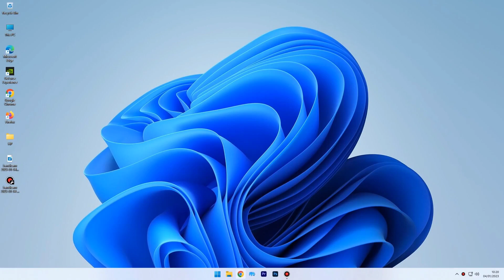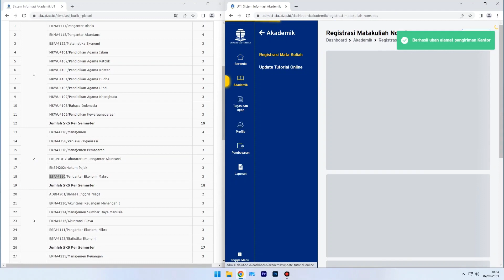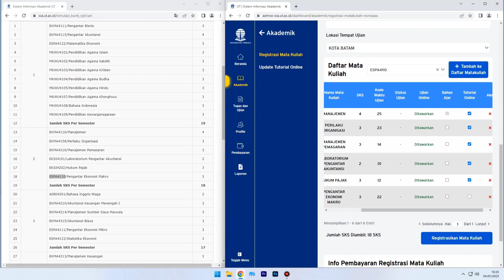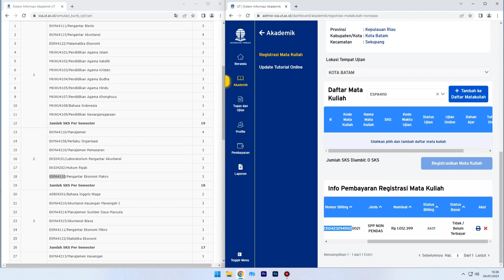UT Batam 2023 Registrasi Mata Kuliah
Berikut cara registrasi matakuliah non sipas Universitas Terbuka